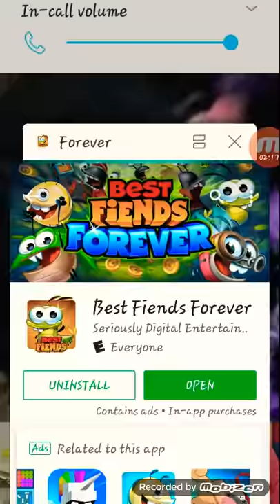Best Fiends Forever #1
KILL THE UGLY SLUGS!